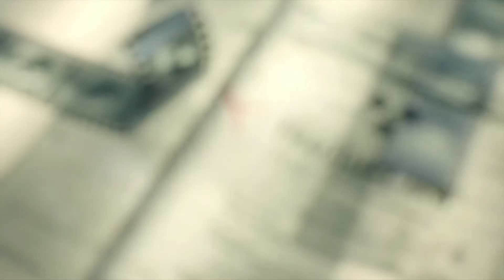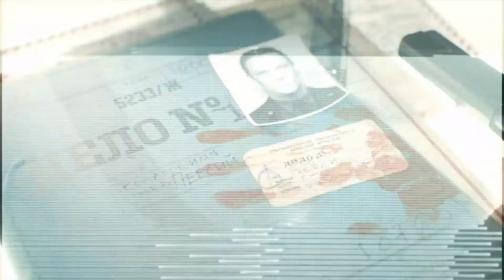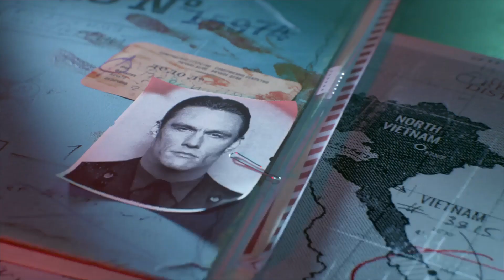Call of Duty: Cold War - Mission 02 Realism - Fracture Jaw